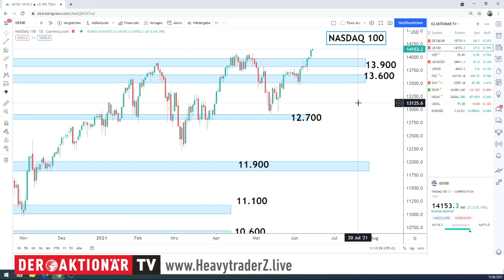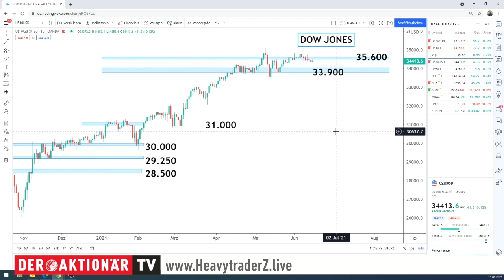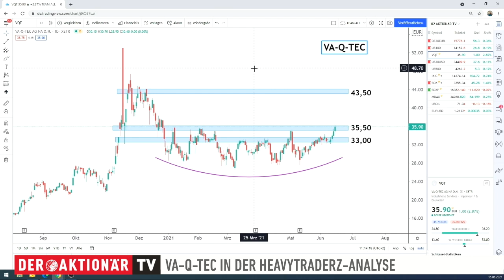Va-Q-tec an Schaltstelle! Was sind unsere Kursziele? - HeavytraderZ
Die Analysten sind zunehmend positiver gestimmt im Hinblick auf die va-Q-tec-Aktie. Die aktuellen Kursziele reichen von 34 Euro bis 48 Euro. Welches Kursziel Blasius Kiss von HeavytraderZ für den Wert sieht, erfahrt Ihr in diesem Video.